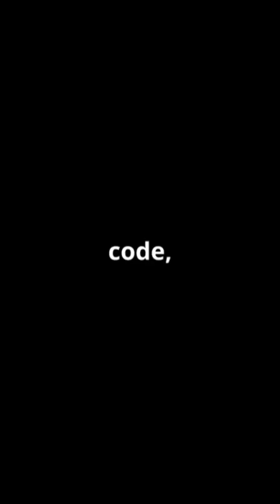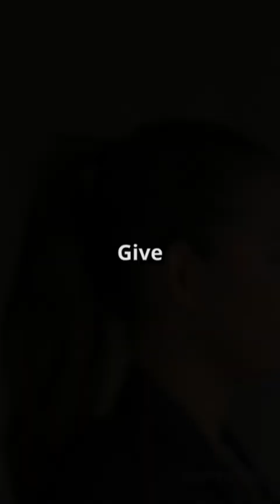Mastering Google Sheets Detect Language Function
Join my YouTube for awesome videos & X ( formerly X ) for instant updates! Never miss out!